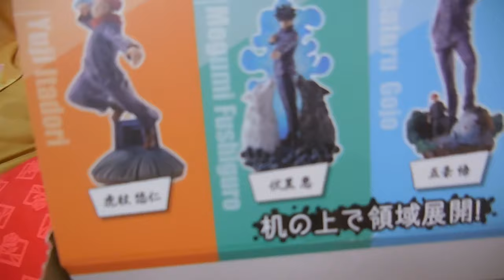【配列公開？】 箱に配列示唆？呪術廻戦プチラマ 卓上領域展開 壱號 全4種開封紹介 【開封】 【プチラマシリーズ】【呪術廻戦グッズ】【呪術廻戦新商品】【呪術廻戦情報】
プチラマシリーズ 呪術廻戦 卓上領域展開 壱號 全4種を開封しました！
箱を見てると配列示唆？参考にしていただければ幸いです。

呪術廻戦 卓上領域展開 壱號